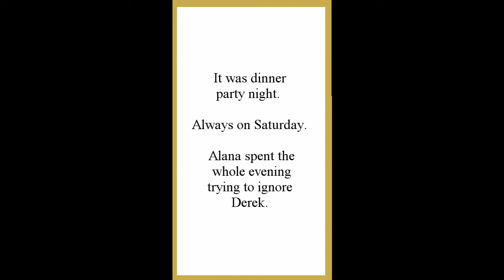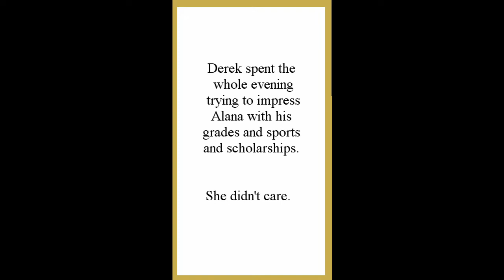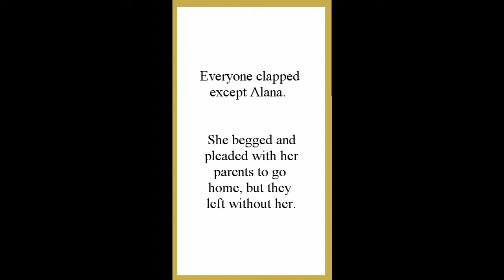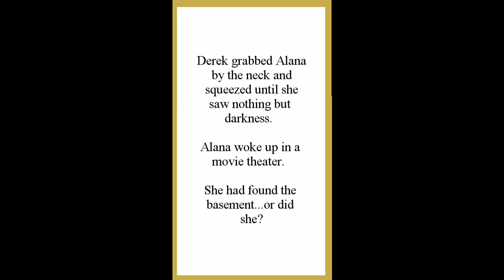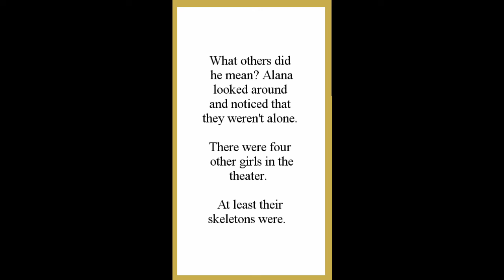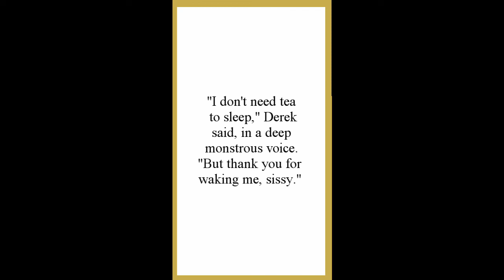WALLS OF DISGRACE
An innocent girl is forced to participate a sinister ritual that is way more sick and twisted than she could have expected.